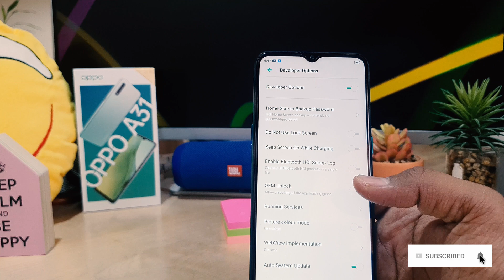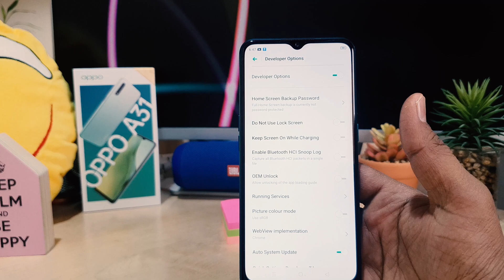How to Enable Developer Options on Oppo A31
Oppo A31 (2020) smartphone was launched on 14th February 2020. The phone comes with a 6.50-inch touchscreen display with a resolution of 720x1600 pixels and an aspect ratio of 20:9. Oppo A31 (2020) is powered by a 2.3GHz octa-core MediaTek Helio P35 (MT6765) processor. It comes with 4GB of RAM. The Oppo A31 (2020) runs Android 9 and is powered by a 4230mAh non-removable battery.

Check out Latest Smartphone on Amazon Store
On Amazon (PAID LINK)

As far as the cameras are concerned, the Oppo A31 (2020) on the rear packs a 12-megapixel primary camera with an f/1.8 aperture; a second 2-megapixel camera with an f/2.4 aperture and a pixel size of 1.75-micron and a third 2-megapixel camera with an f/2.4 aperture and a pixel size of 1.75-micron. The rear camera setup has autofocus. It sports a 8-megapixel camera on the front for selfies, with an f/2.0 aperture.

The Oppo A31 (2020) runs ColorOS 6.1.2 based on Android 9 and packs 64GB of inbuilt storage that can be expanded via microSD card (up to 256GB) with a dedicated slot. The Oppo A31 (2020) is a dual-SIM (GSM and GSM) smartphone that accepts Nano-SIM and Nano-SIM cards. The Oppo A31 (2020) measures 163.90 x 75.50 x 8.30mm (height x width x thickness) and weighs 180.00 grams. It was launched in Mystery Black and Fantasy White colours. It bears a plastic body.

Connectivity options on the Oppo A31 (2020) include Wi-Fi 802.11 a/b/g/n/ac, GPS, Bluetooth v5.00, Micro-USB, FM radio, 3G, and 4G (with support for Band 40 used by some LTE networks in India). Sensors on the phone include accelerometer, ambient light sensor, compass/ magnetometer, proximity sensor, and fingerprint sensor. The Oppo A31 (2020) supports face unlock.

How to unlock developer options on Oppo A31? How to unlock OEM on Oppo A31? How to enter developer options on Oppo A31? How to get access to the developer options on Oppo A31? How to activate developer options on Oppo A31?

Tips And Trick Now is a participant in the Amazon Services LLC Associates Program. I earn through amazon associates from qualifying purchases.